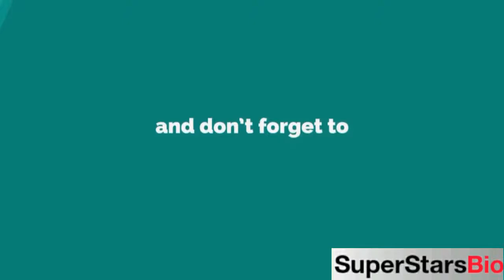Yang Kyung-won South Korean Actor Biography & Lifestyle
Quick Facts
KNOWN FOR
Crash Landing on You (2019 – 2020)

FULL NAME:
Yang Kyung-won

PROFESSION:
Actor

NATIONALITY:
South Korean

AGE:
40 years old (in 2021)

ZODIAC SIGN:
Pisces